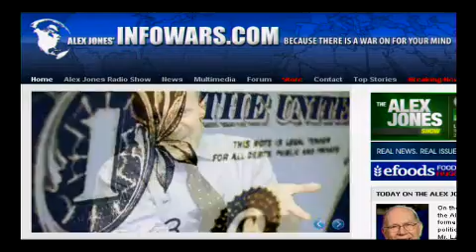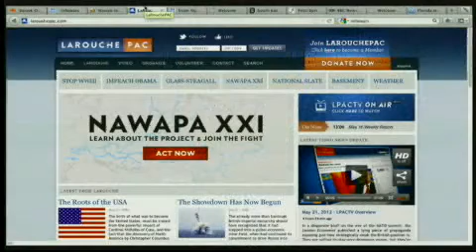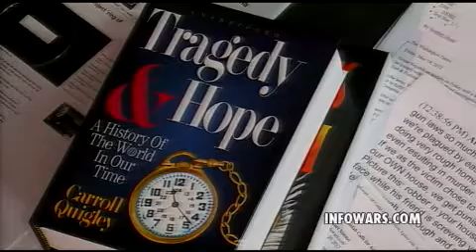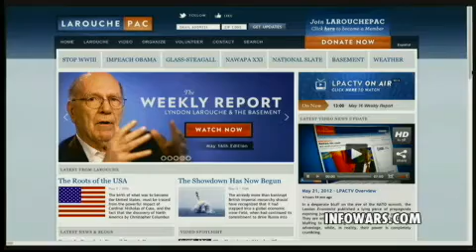2012-05-21 THE ALEX JONES SHOW PRISONPLANET TV.07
Alex talks with former presidential candidate and political theorist Lyndon LaRouche. Mr. LaRouche and Alex talk about Rep. Walter B. Jones' resolution warning Obama that he faces impeachment for repeatedly violating Article I, Section 8, of the Constitution as he wages illegal wars for the global elite. Alex also welcomes to the show Derrick Broze, a founding member of the Houston Free Thinkers and partner with We Are Change Houston. Broze details undercover TSA agents working the Metro rail in Houston as Obama's Gestapo agency moves from sexually molesting passengers in America's airports to imposing its police state on other modes of transportation.